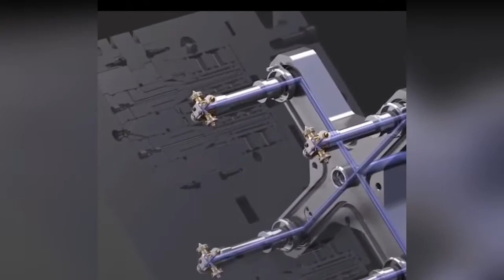moule pipette médicale une buse 4 points de branchement n'assurent aucune French